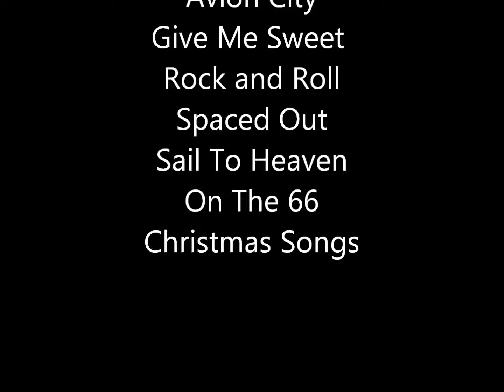dd lake dlake Wind Cries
Wind cries